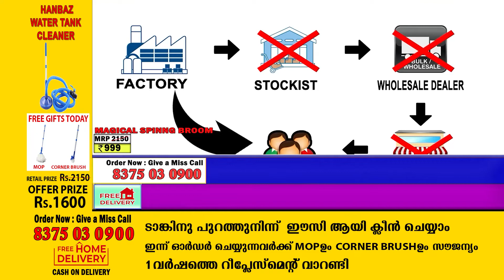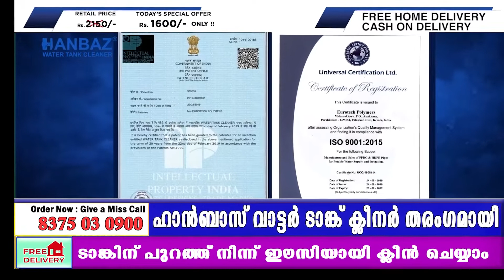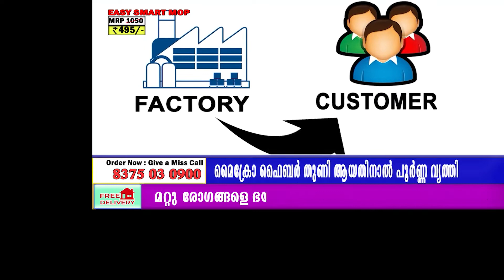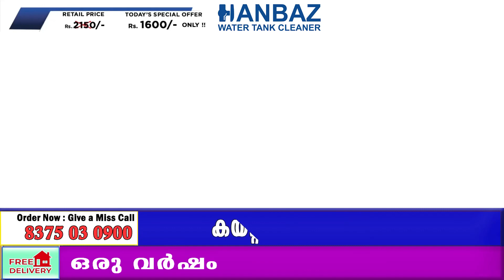BUYERS NEWS PROGRAM ON LIFEEASY TV CHANEL.HANBAZ WATER THANK CLEANER , MOSQUITO NET , SMART MOP.....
FREE HOME DELIVERY & CASH ON DELIVERY